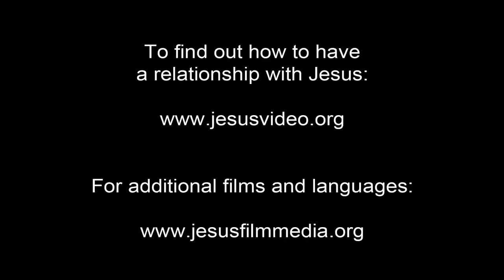วันสุดท้ายของพระเยซู - My Last Day (Thai)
ดาวน์โหลดแอพพลิเคชั่นเพื่อดูวีดีโออื่นๆเพิ่มเติม และดูหนังพระเยซูได้ทุกที่

หากคุณมีคำถามเกี่ยวกับพระเยซู คลิกที่นี่เพื่อเรียนรู้เพิ่มเติม

ตั้งแต่ปี 1979 Jesus Film Project ได้เป็นที่รู้จักในด้านความหลากหลายของสื่อประกาศข่าวประเสริฐที่นำผู้คนมาหาพระเยซูในทั่วทุกมุมโลก จากเมืองไปยังชายฝั่ง และจากป่าใหญ่สู่เมืองเล็กๆ Jesus Film Project ได้แปลเป็นภาษาต่างๆมากกว่า 1,700 ภาษา

อย่าลืมดาวน์โหลดแอพของเราเพื่อชมภาพยนตร์แบบเต็มเรื่อง รวมทั้งภาพยนตร์อื่นๆนับร้อยเรื่องฟรี

นอกจากนี้คุณยังสามารถมีส่วนร่วมในพันธกิจได้ด้วยการเข้าร่วมพันธกิจระยะสั้นและอธิษฐานร่วมกันกับเรา ในการแบ่งปันข่าวประเสริฐกับผู้อื่นทั่วโลก!

หากต้องการค้นหาวิดีโอเพิ่มเติมจาก Jesus Film Project คลิกลิงก์นี้เพื่อค้นหาเพลย์ลิสภาพยนตร์ในภาษาของคุณ